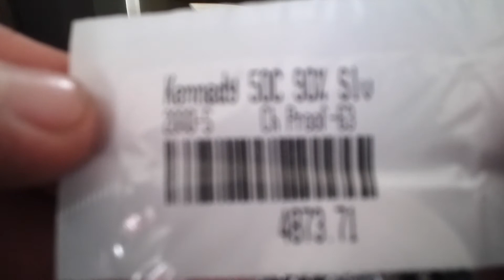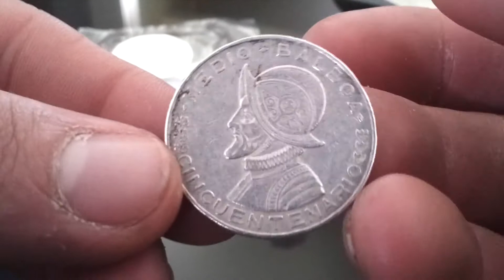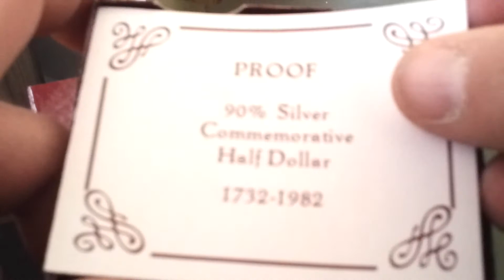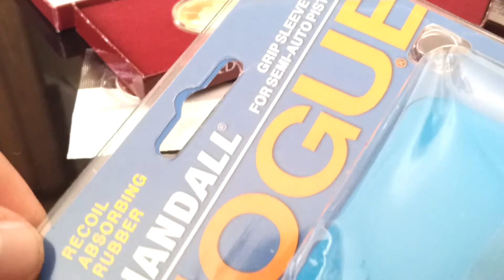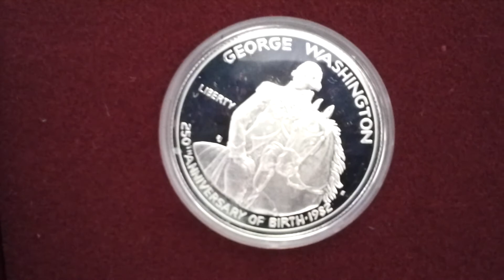Silver & Guns! :D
My latest couple purchases. A few more halves on the way.

Also check out my next video I'm about to upload, on installing this Hogue grip. Pretty sketchy! haha